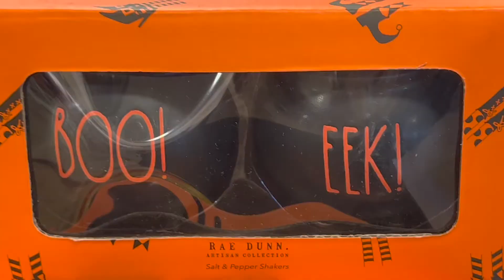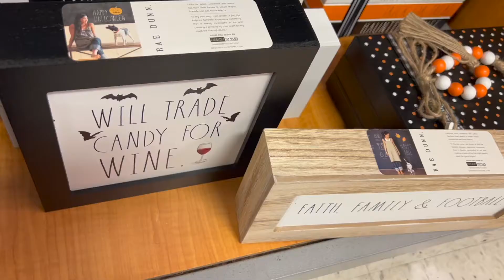2022 Rae Dunn Halloween Decor | Rae Dunn Basics | Rae Dunn Disney Finds | Shop With Me HomeGoods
Rae Dunn Halloween decor at HomeGoods, TJ Maxx and Sierra. I saw some interesting Rae Dunn basic pieces. Loved the brown cocoa mug. I saw some Rae Dunn Disney mugs as well.

I prefer fall/autumn decor to Halloween decorations. Halloween stuff seems scary and dark for me. Anyone else prefer fall decor?